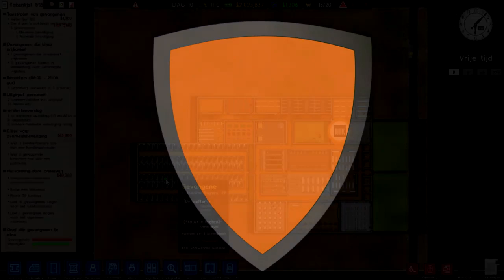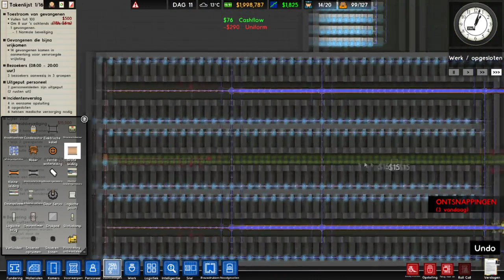Ze graven als mollen! Prison Architect